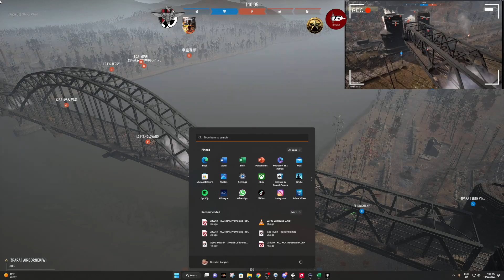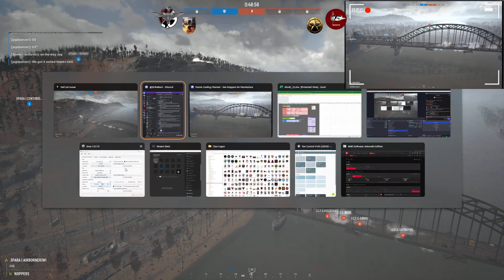Hell Let Loose - Friendly Competitive Match - 3PARA/FBY vs ICF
Hi folks,
As a lead-up match to the No Retreat No Surrender International, 3PARA/FBY combined for a friendly match against ICF. The site rolled - Remagen. A super tough map, and a tough fight with some fascinating plays. Worth a watch :-)